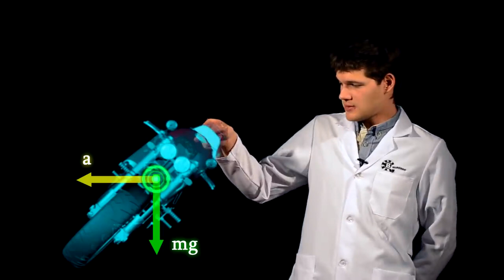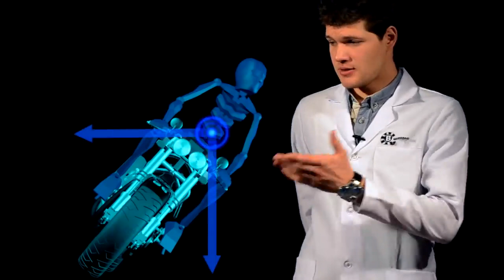Как проходить повороты на мотоцикле - Лаборатория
Это старое видео и здесь я неправильно описал физику контрруления. Сорян. Дело не в прецессии гироскопа, а в разнице траекторий движения переднего колеса и общего центра масс. Контрруление работает на любых скоростях на любом двухколейном транспортном средстве. Даже на байке с лыжей. Подробнее будет в других видео